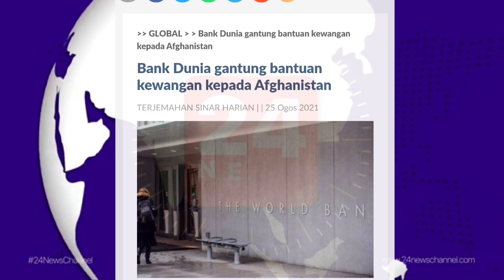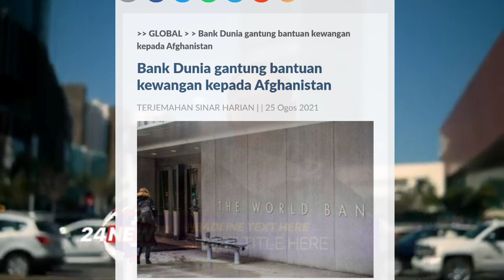BERITA PALING MENGEJUTKAN DARIPADA BANK !! SELEPAS INI TIADA LAGI BANTUAN ??